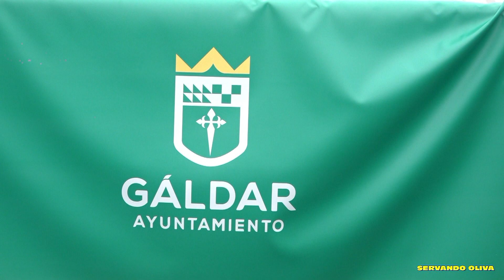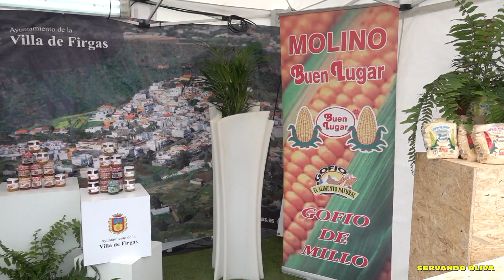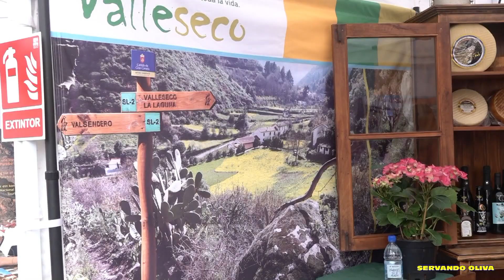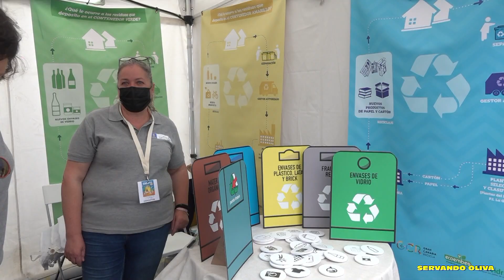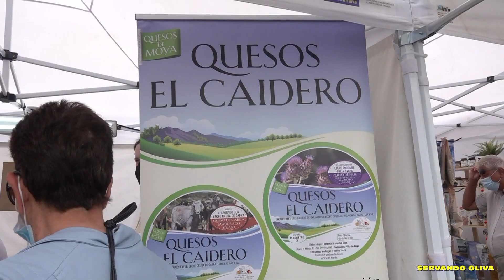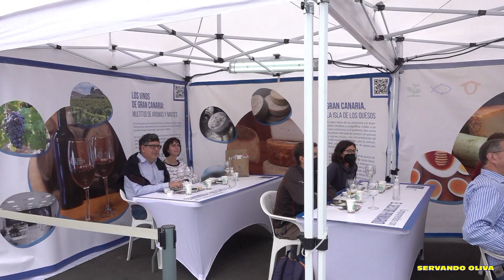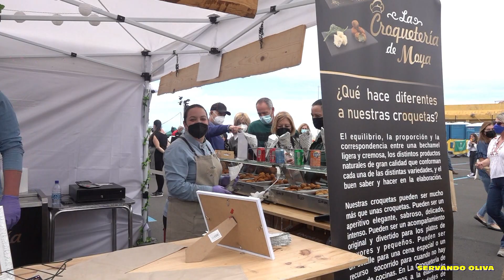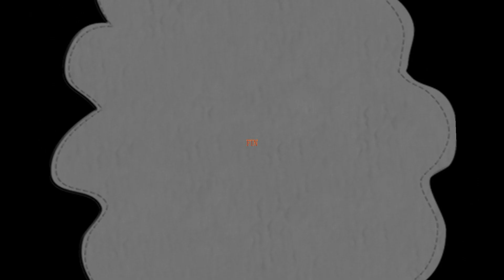XX FERIA EMPRESARIAL DEL NORTE DE GRAN CANARIA DE.ENORTE 2022-GALDAR SERVANDO OLIVA